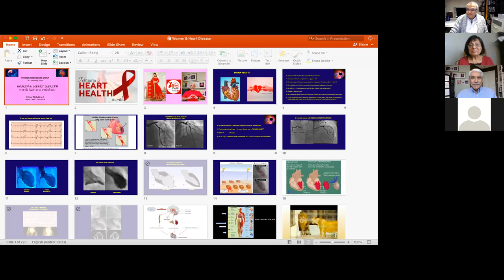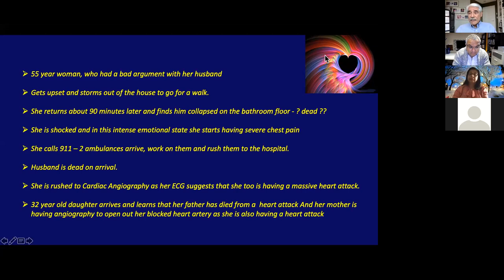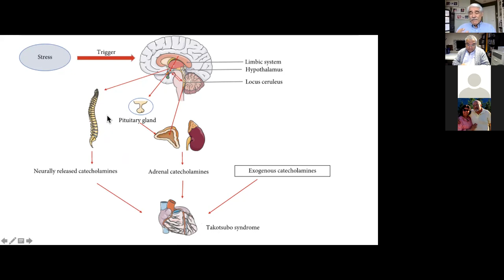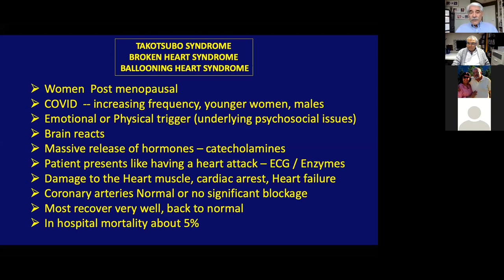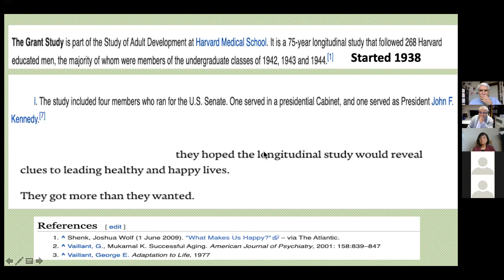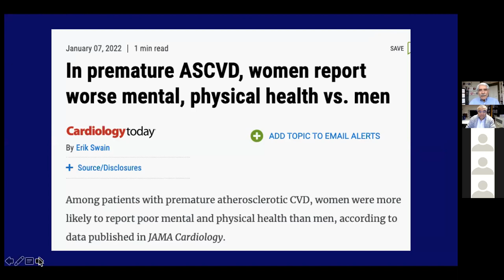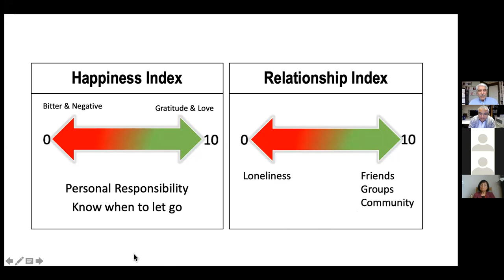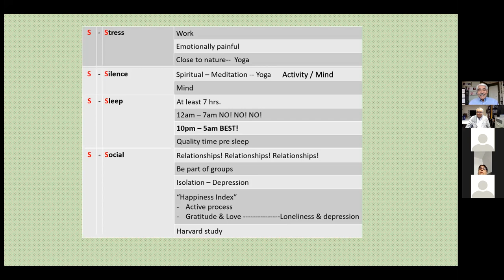Women & Heart Health Feb 2022 -- A different perspective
A different perspective on Heart Disease in women, that does NOT deal with the usual Cholesterol, diet, exercise, weight loss, etc
Check it out -- you may enjoy it